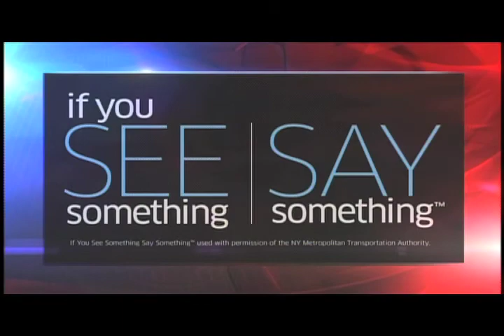CRTW: Montgomery County Police 'See Something, Say Something' Campaign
With the recent Boston Marathon bombings, Montgomery County Police remind residents to report suspicious behavior to police. If you see something that doesn't seem right, contact the police. Officer Rebecca Innocenti explains the 'See Something, Say Something' campaign.